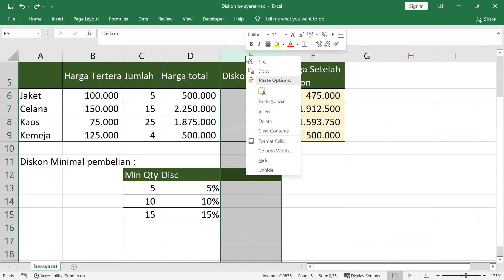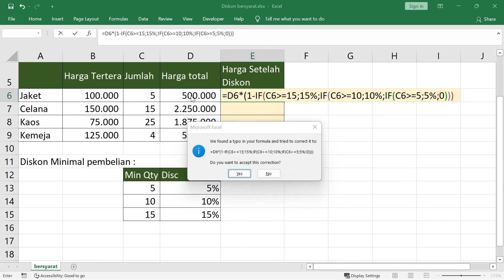Cara Menghitung Diskon Bersyarat dengan Rumus Excel IF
Bagaimana caranya?